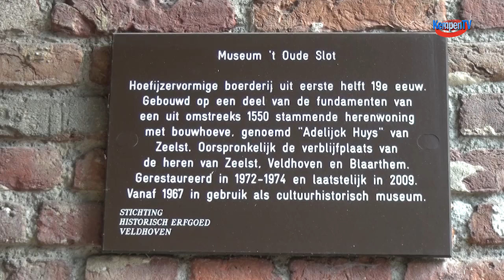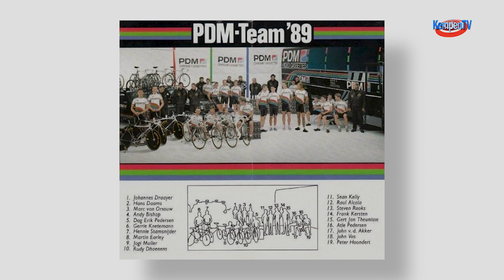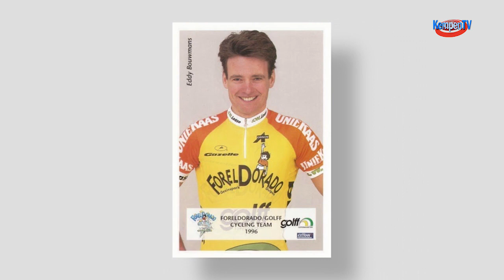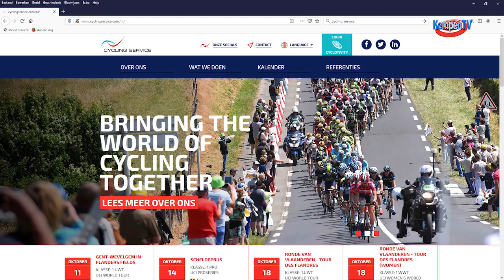John van den Akker koersdirecteur-wielermakelaar 2020 oktober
John van den Akker koersdirecteur-wielermakelaar